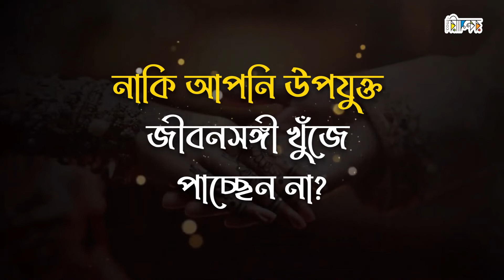পাত্র-পাত্রী নির্বাচন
বিয়ের আগে বই দুটি অবশ্যই পড়ুন